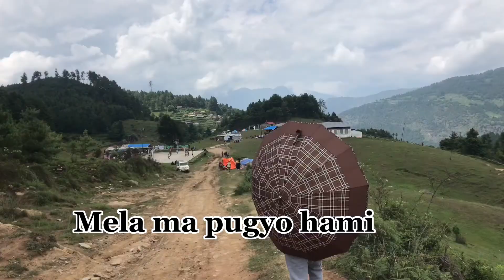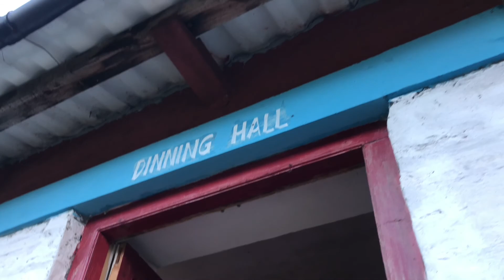LOPRA MALIKA MELA | MY VILLAGE